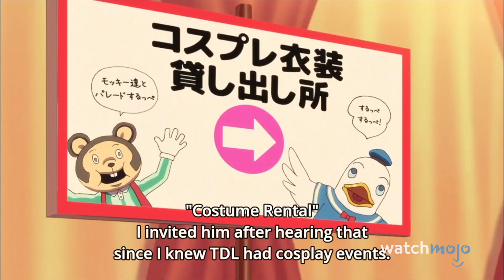¡Top 10 Animes GENIALES que NO PUEDES VER en Público!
Para esta lista, veremos los animes que probablemente no quieras ver en tu teléfono mientras estás fuera de casa, porque lo más probable es que alguien los revise y encuentre su contenido... preocupante. Si olvidamos mencionar algún contenido lascivo, háznoslo saber en los comentarios.